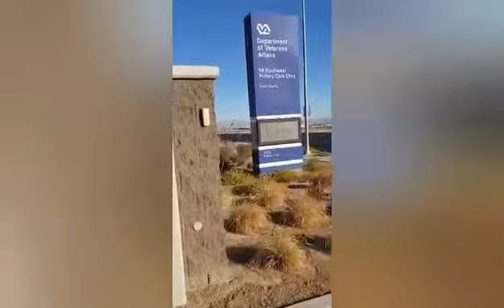the long and winding road......for a blood test.